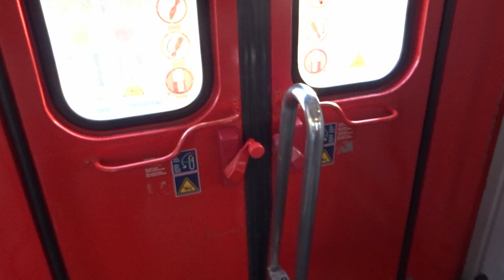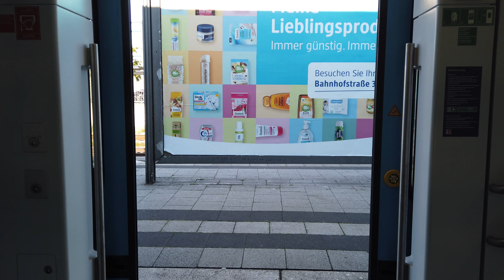🟥30 Zugtüren [4K/50FPS] | SPECIAL #12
Heute mal ein Video der anderen Art. Es sind viele Züge da draußen und das wichtigste nach dem Lokführer ist wohl die Tür am Zug, Denn sonst hat Reisender es schwer.
Das Bahncafé, ein Youtubekanal auf dem es allerhand zu entdecken gibt.